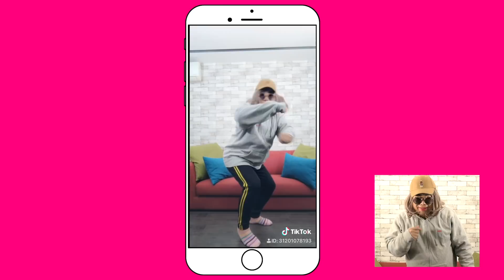【本気】これが本当の全力〇〇！tiktokやってみた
ジェンダーレス、エイジレス、体ボンレス
グラリオサ音子デス🎵
わいざいま〜❗️
見てくれてアイガットゴーザインナーマッスル❗️